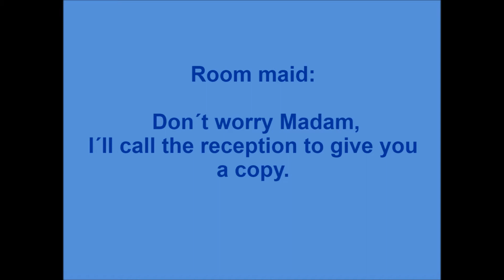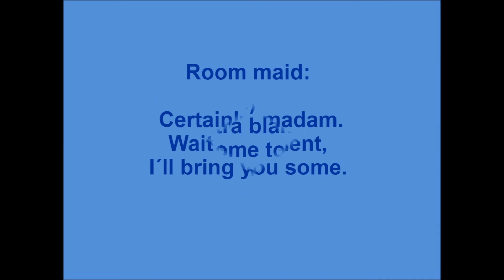Unit 1 Conversation 2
Curso Hoteles-Unit 1-Conversation 2-IN THE ROOM